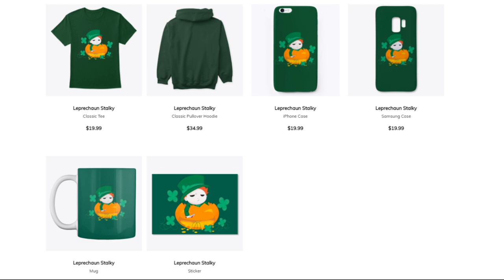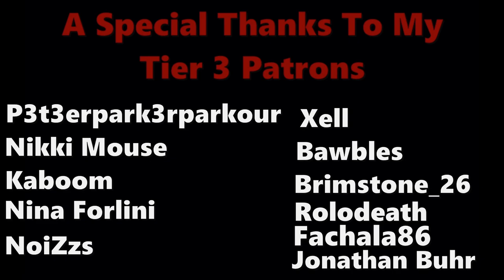Why Do Survivors Not Accept My Gifts - Dead By Daylight Unedited Myers Gameplay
I try to show mercy yet they do not accept
Stalky boi's Twitch and Twitter!